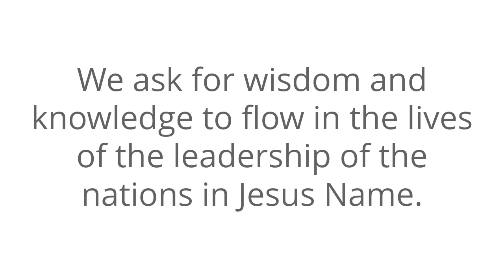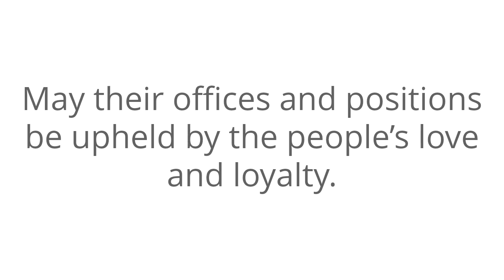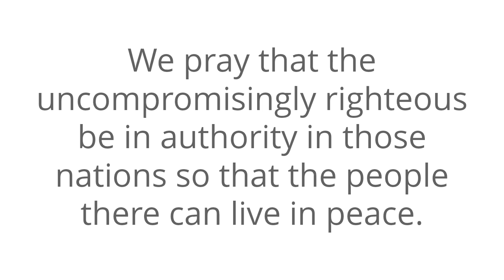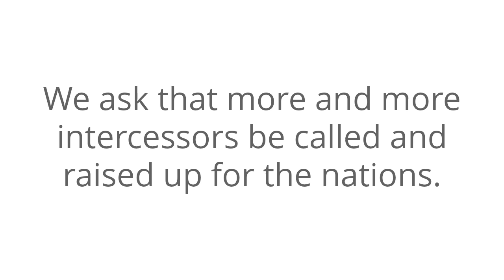Prayer For All Nations | Prayer Changes Things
Welcome To The Prayer For All Nations.

All I ask you to do is to agree with me as we seek our Heavenly Father.

Speak it daily or listen to this video over and over again and allow the Word of God concerning all nations to reach deep into your spirit.

The Bible says that if there is any unforgiveness that it should be dealt with before praying.

Therefore we release any anger, bad feelings, resentment or any other wrong attitude before You now.

We lay it at your feet and we release and forgive those who have wronged us.

I lift up those watching this video and we come into agreement and lift up all nations and particularly the nation or nations that is on the heart of the listener.

Lord we lift up not only the nations but the leadership.

We ask for wisdom and knowledge to flow in the lives of the leadership of the nations in Jesus Name.

Give the leaders discretion and understanding so that those who are right in Your sight would be preserved from evil in Jesus Name.

And on that thought, together we ask that the upright shall dwell in the government(s) of the nation(s) on the listener’s heart.

That men and women of integrity, blameless and complete in Your sight would remain, but that the evil and wicked shall be cut off and the treacherous be rooted out in Jesus Name.

Give those in authority power to remove the wicked from among them.

Preserve and watch over those in authority who are pleasing to You.

May their offices and positions be upheld by the people’s love and loyalty.

Father, we confess and believe that the decisions made by the leaders are divinely directed by You and their mouths should not transgress in judgment.

As a result, the leaders of the nations we are praying for are men and women of discernment, understanding and knowledge so the stability of the nations will continue strongly.

We pray that the uncompromisingly righteous be in authority in those nations so that the people there can live in peace.

We pray that their offices be established and made secure by righteousness and that they have right and just lips.

We pray and believe that the Gospel is published in these nations.

We thank You for laborers of the harvest to declare Your Word that Jesus is Lord in the nations.

We ask that more and more intercessors be called and raised up for the nations.

Amen.

prayer for all nations